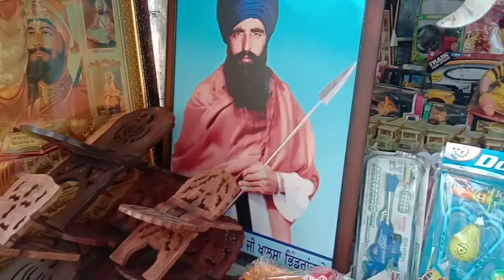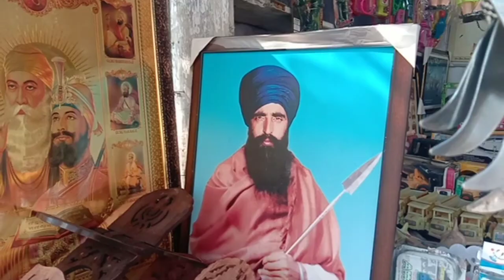Privaar k ek keemti member ko kah diya alvida || Bittu bhaji we will miss you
Published on 10th January of 2021.

Hello friends

Hope you all will be good
I am sharing a bad news in this video
My husband's big cousin brother has been
Passed away last Sunday so after funeral we went to put his ashes in Bias river Goindwaal sahib.

All the activities I tried to show you in this video.